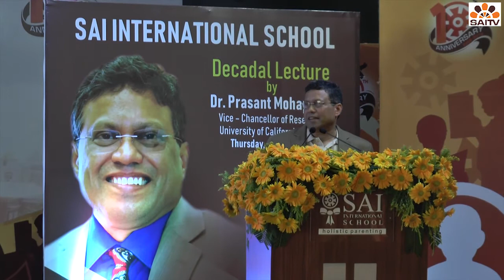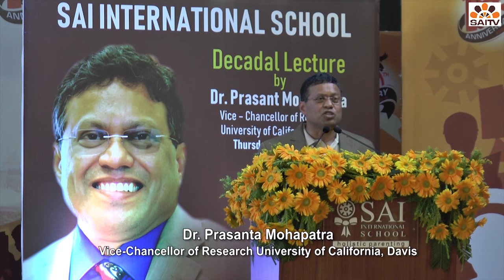Dr. Prasant Mohapatra, VC of Research, University of California, Davis - SAI Decadal Lecture at SAI